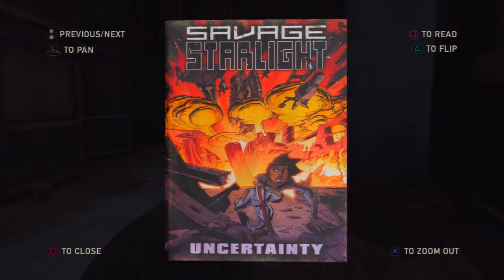The Last of Us Playthrough with Commentary Part 51 - Change of Perspective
Veeeeeeeeeeeery interesting.

Finally the long awaited critically acclaimed The Last of Us has arrived. We step into the shoes of Joel, a survivor who has survived the end of the world for 20 years. As he and others strive to survive from threats both human and less than human, he and his young companion must survive the incredible threats that have become day to day events one day at a time.